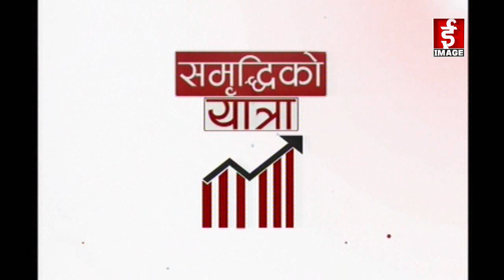Samriddhi ko Yatra - Interview with Dr. Bhishma Kumar Bhusal - 2076 - 05 - 10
Our instagram Account Dr. Bhishma Kumar Bhusal ekhabar